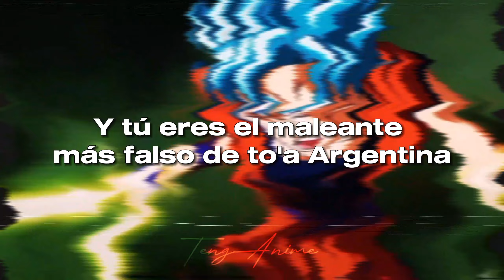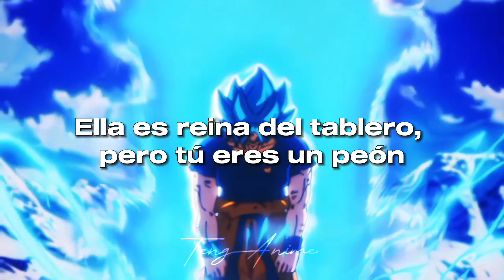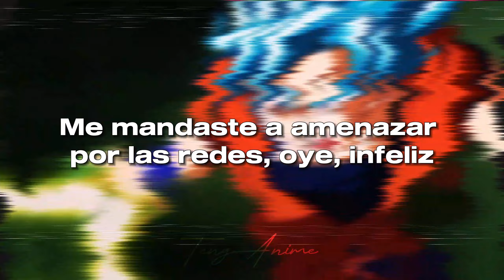"Fantasmay - Game Over 👻🎮"// Faraon Love Shady// GOKU SSJ BLUE //(𝒔𝒍𝒐𝒘𝒆𝒅)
Aquí les presento un nuevo video, de este anime espectacular conocido como Dragon Ball con la integración de la canción Game Over de Faraon Love Shady

Espero les guste, y en los comentarios me pueden colocar un anime de su preferencia con alguna canción que les gusten y con todo gusto los hago, gracias por todo su apoyo. Espero sigamos creciendo 😁😜

►Song: Faraon Love Shady - Game Ove
Todo el material utilizado se acredita sus dueños originales, yo no soy dueño de la canción ni de las imágenes.

► Renuncia:

Descargo la responsabilidad de derechos de autor según la ley 23 de 1982 en su sección 52, 57, 70 y 178 donde se permite el uso para fines como investigación de la obra, universitario, escolar. Por ende se da en esta sección final el uso breve de fragmentos del autor original. Con el uso justo de este material en el canal no se da con el objetivo de lucrarse, esto inclina la balanza a favor de lo que es justo.

Traducción al Ingles - (English):

► Waiver:

I disclaim copyright responsibility according to Law 23 of 1982 in its sections 52, 57, 70 and 178 where use is allowed for purposes such as research of the work, university, school. Therefore, brief use of excerpts from the original author is given in this final section. With the fair use of this material in the channel it is not given with the aim of making a profit, this tilts the balance in favor of what is fair